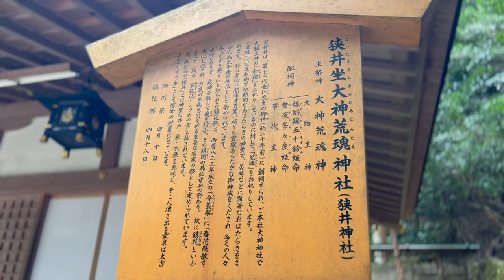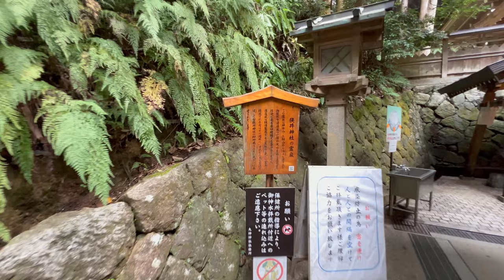【病気平癒遠隔参拝！】狭井坐大神荒魂神社(狭井神社)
ふらっとパワースポット一人旅、今回は奈良県桜井市三輪の大神神社摂社 狭井坐大神荒魂神社(さいにますおおみわあらみたま神社)です⛩
大神神社の御祭神の荒魂(あらみたま)を祀る神社で、病気平癒の神様として崇められています！
「 狭井」とは神聖な井戸・泉・水源を意味し、そこに湧き出る霊泉は遥か昔より『くすり水』として信仰の対象になっているんですよ😊
また、狭井坐大神荒魂神社の境内には大神神社の神体山である三輪山への登山口があります！

【視聴した貴方に幸運が訪れます！】二重吉日にアメノミナカヌシ様遠隔参拝で大開運！！

【龍神様の御利益が貴方を包み込みます！】妙得龍王神社&藤ヶ崎龍神社遠隔参拝

【悪縁切りのパワースポット！】安井金比羅宮 Yasui Konpiragu Shrine【京都パワースポット巡り】